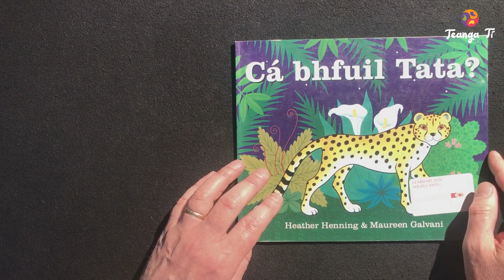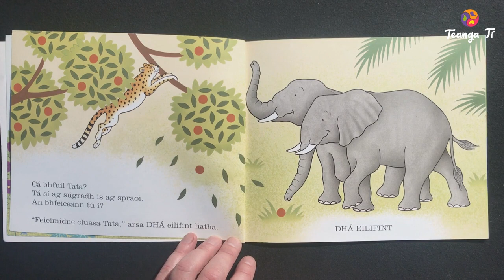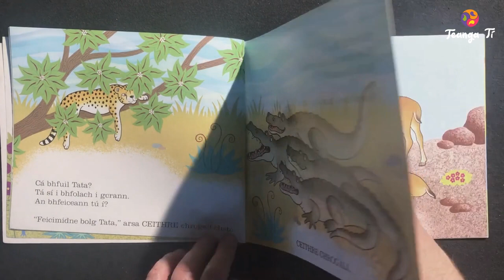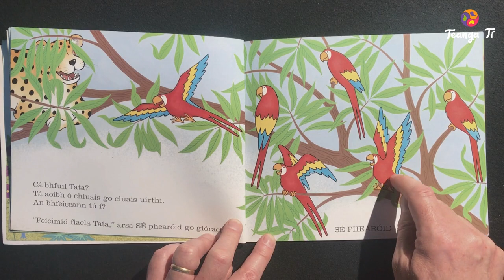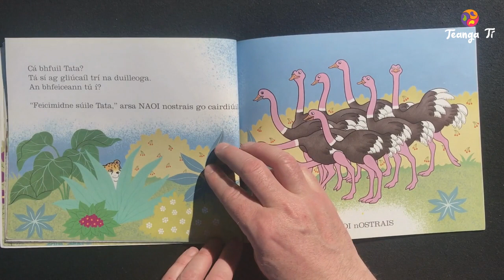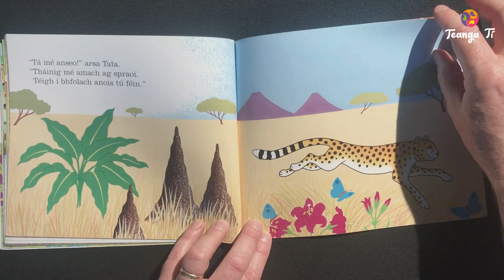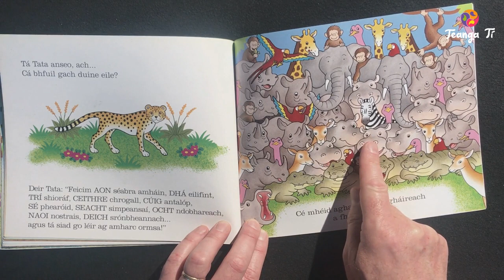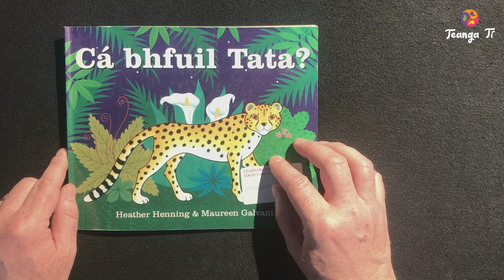📙 'Cá bhfuil Tata?' á léamh ag Donach 🧔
Le Heather Henning
Ainmhí beag é Tata ach tá sé ar iarraidh san fhoraois.Tugtar seans don léitheoir beag é a chuardach agus buaileann muid le go leor ainmhithe eile i rith an ama. Múintear comhaireamh simplí ag an am céanna.
Foilsitheoir: An Gúm